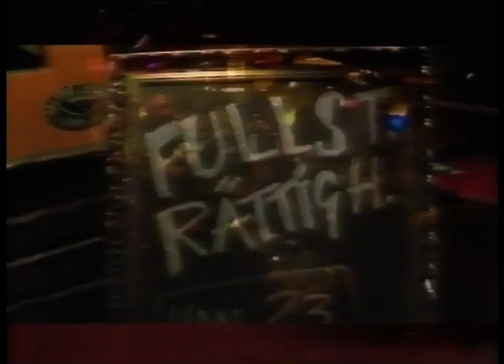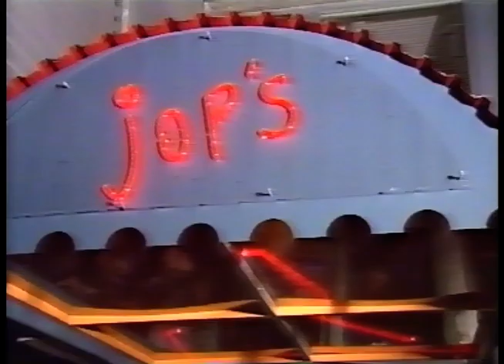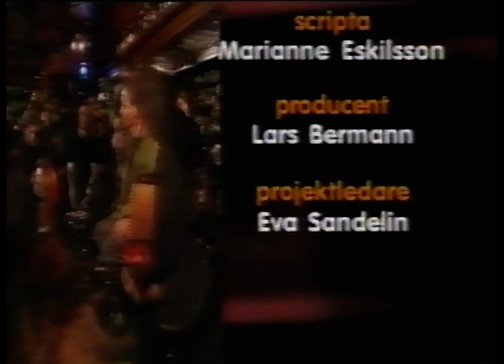Fullständiga Rättigheter - Peter Carlsson (SVT 1997)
Dålig bildkvalitet pga longplay. Humorprogram med sketcher och livemusik.